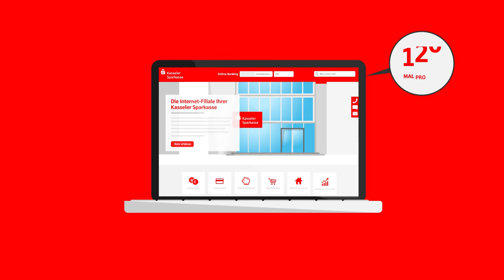Erklärfilm EXQUISIT für die KASSELER SPARKASSE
Für unseren netten Kunden aus Kassel, der KASSELER SPARKASSE, durften wir einen schönen Erklärfilm produzieren. Viel Freude beim anschauen!

Stil: FLAT DESIGN

Sprache: Deutsch